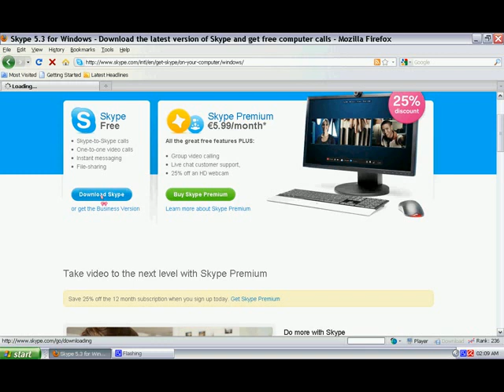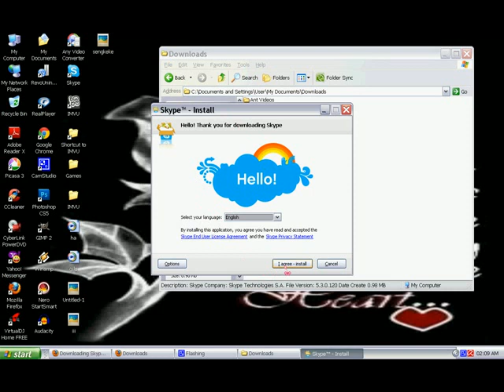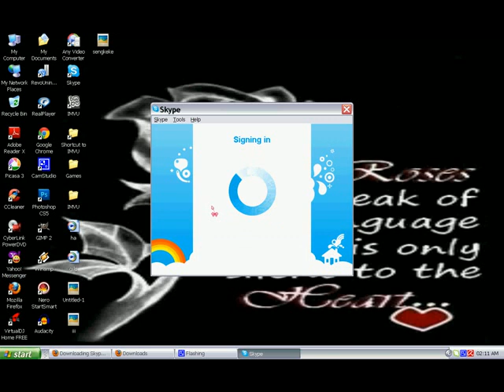Cara Download Skype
haihhh kull 2 pg ku uat video argghhh...but bole laaa hahaha dr x de kerja lmao